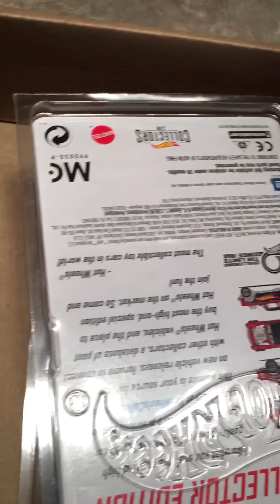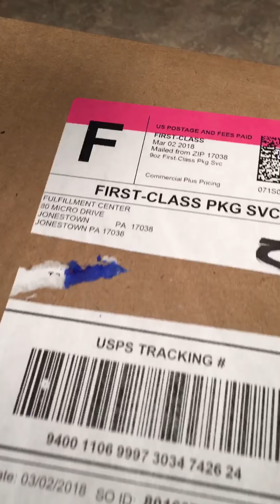M2 Datsun 510 Chase, RLC Datsun, 2000 GTR & Kmart 55 Gasser💨 ✉️Mail In